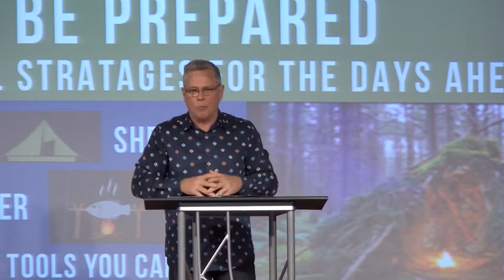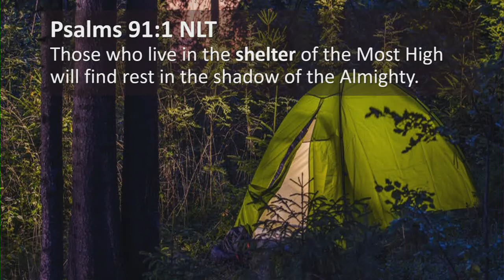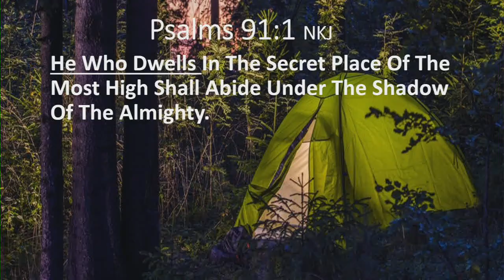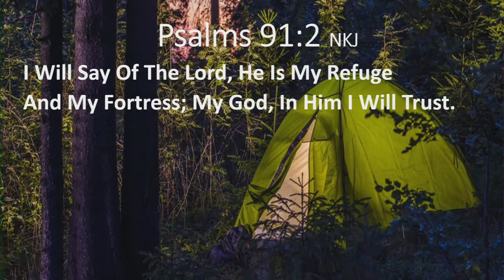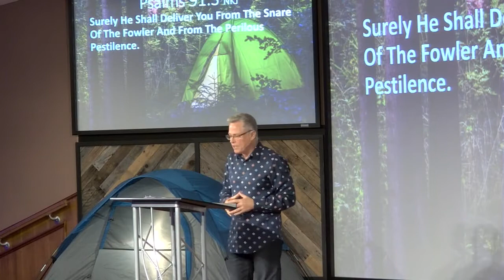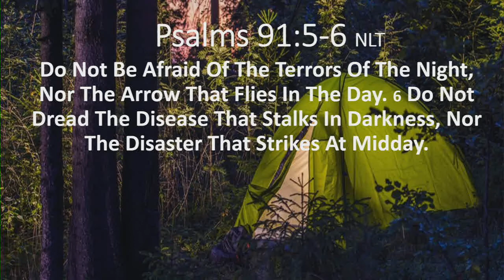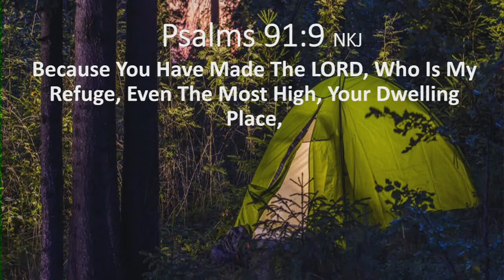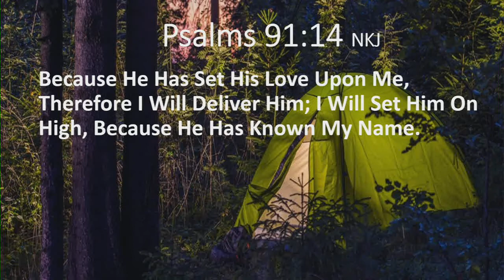Be Prepared Part 4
If you want to be ready for the days to come, there is only one thing to do to be successful - Be Prepared. In this new study, we will learn 5 strategies that will ensure our success in the days ahead. Today's topic: Shelter.